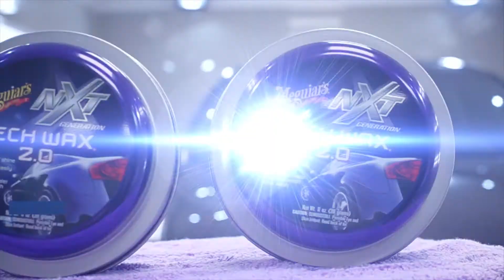Tutorial 3 - Cómo encerar y mantener la carrocería de un auto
PASO 4 y 5 - ENCERADO y MANTENIMIENTO
Técnicas para encerar tu auto y sellar el tratamiento previamente realizado (lavado, pulido, abrillantado). Este paso es imprescindible para conseguir un profundidad de color, reflejos más intensos, hidrofobia al agua y protección contra la oxidación, la corrosión y los rayos UV.